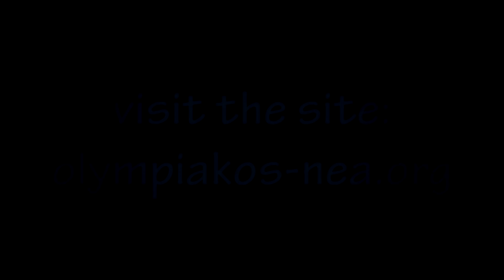Grigoris Georgatos - "Crazy Bald" | HD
Αφιέρωμα σε εναν από τους καλύτερους (αν όχι τον καλύτερο) Έλληνα αριστερό μπακ!
ΓΡΗΓΟΡΗΣ ΓΕΩΡΓΑΤΟΣ - Τρελός καραφλός.

Song: The Fray-How to save a life

▶ Watch in HD (720p) For better experience.